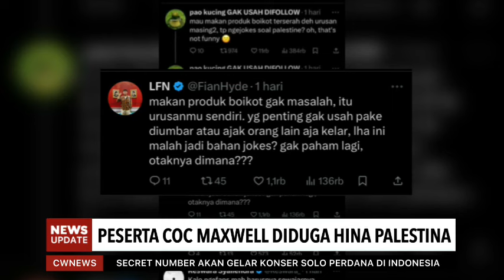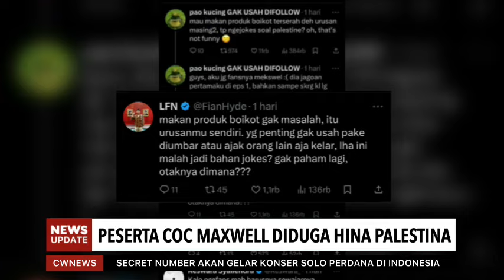Peserta COC Maxwell Salvador Panen Hujatan Usai Diduga Hina Palestina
Celebrity World - Maxwell Salvador, salah satu peserta game show Clash of Champions (CoC) diduga mengejek apa yang terjadi di Palestinadengan menggunakan second accountmedia sosial Instagram pribadinya.